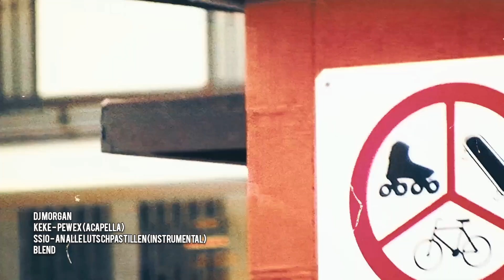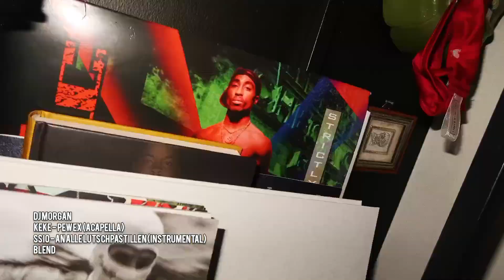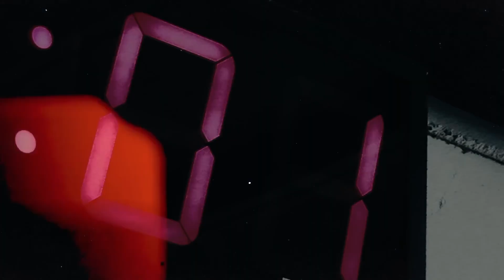DJ Morgan - Keke - Pewex (Acapella) VS SSIO - An alle Lutschpastillen (Instrumental) Blend